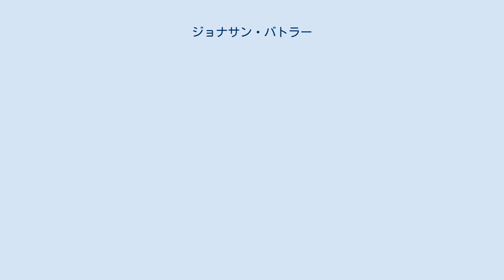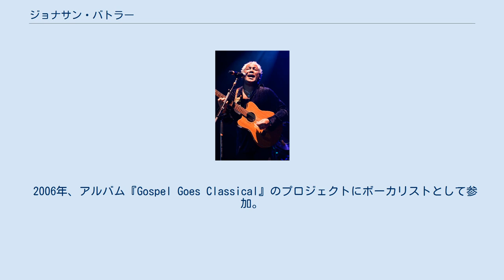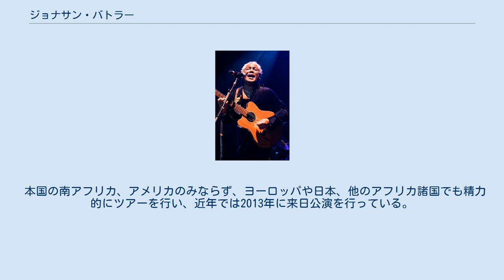ジョナサン・バトラー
フュージョン・ミュージシャン
ジョナサン・バトラー（Jonathan Butler、1961年10月10日 - ）は、南アフリカ・ケープタウン生まれ。
2度のグラミー賞ノミネート歴を持つポップス、フュージョンのシンガー。
 南アフリカ・ケープタウンに生まれる。
アパルトヘイトの環境下に育つ。
音楽を巡業する家族の下、16人家族、7人兄弟の末子として生まれる。
このような家族の環境で育ち7歳の時にはステージに上がり歌や弦楽器を弾き始める。
そして13歳の時イギリスのプロデューサー、クライヴ・カルダーの目にとまり、彼のジャイヴ・レコードと契約。
1980年代前半よりジャイヴの本部がイギリスにあったために、イギリスに移り17年間滞在する（実際問題としてはアパルトヘイトから逃れるために移ったのも理由にあると考えられる）。
後にイギリスを離れ、現在はロサンゼルス在住。
 1985年にアルバム『イントロデューシング・ジョナサン・バトラー』をリリースしメジャー・デビュー。
このアルバムはインスト曲を中心とするが、次のアルバム『ジョナサン・バトラー』ではボーカル曲を大きくフィーチャーしポップス・シーンにおいて名を上げる。
シングル「Lies」がヒットし、全米ビルボード・チャートにて25位を記録。
同曲にて、彼はグラミー賞にノミネートされる。
 2006年、アルバム『Gospel Goes Classical』のプロジェクトにボーカリストとして参加。
このアルバムは、ビルボードにおけるゴスペル・チャートにて2位、クラシカル・クロスオーバー・チャートにて3位をマークした。
結果として、アルバムからの曲「Going Home」にて、彼は再びグラミー賞にノミネートされた。
 彼はマーキュリー、N2K、ワーナー、ランデヴーと移籍していく。
2007年には、クリスチャン・ミュージック・レーベルのマラナサ!より、ゴスペル・ミュージックのアルバム『Brand New Day』を発表。
同年10月には南アフリカでの行われたライブ・アルバム『ライヴ・イン・サウス・アフリカ』を発表した。
 2008年、ゲストシンガーとして、ジョージ・デュークのアルバム『デューキー・トリーツ』に参加。
アルバムからのトラック「Sudan」では、故ティーナ・マリーと共にダルフール紛争の悲劇を歌っている。
 自らのリーダー・アルバム以外にも、ジャズ系ミュージシャンへの楽曲提供や、他のアーティストのアルバムへのボーカリスト/ミュージシャンとしての参加が多数ある。
 本国の南アフリカ、アメリカのみならず、ヨーロッパや日本、他のアフリカ諸国でも精力的にツアーを行い、近年では2013年に来日公演を行っている。